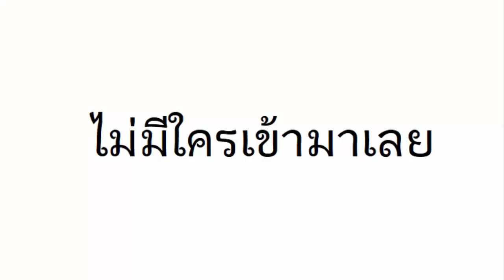Mini World EP18 สร้างเขาวงกตชิงเงินรางวัล 150 - MAZE CHALLENGE [พี่อู๊ด]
พบกับเกมส์ Mini World Block Art เหมือนกับ minecraft ในตอน EP18 สร้างเขาวงกตชิงเงินรางวัล 150 บาท MAZE CHALLENGE เล่นและพากย์ไทยโดยพี่อู๊ด wutpia

เป็นเพื่อนกับพี่อู๊ด id : 44118553
เป็นเพื่อนกับน้องมะเหมี่ยว id : 44541406